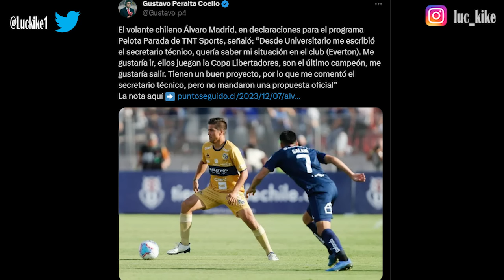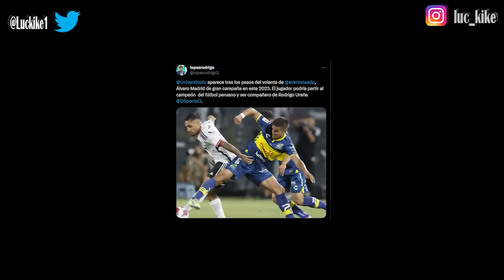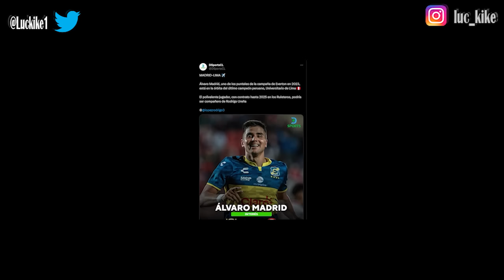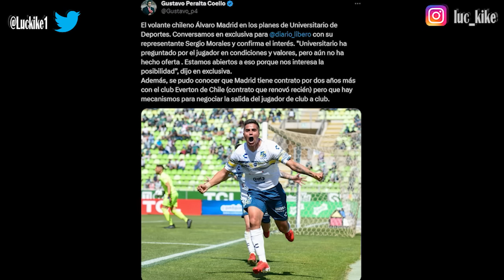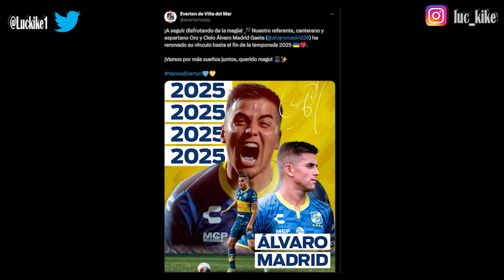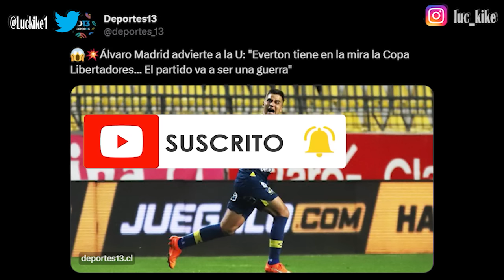ÁLVARO MADRID SE DEJA QUERER POR UNIVERSITARIO / ¿POSIBLE FICHAJE PARA EL CENTENARIO 2024 RESUVIDO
Opinión e información de Universitario de Deportes:
Canal secundario 👉 @LucEpico